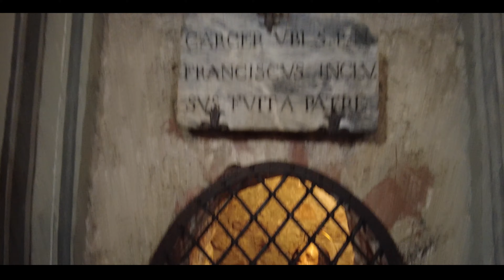Assisi, sulle orme di San Francesco